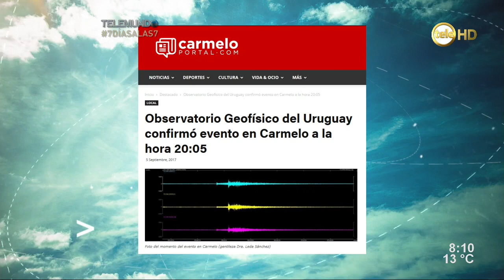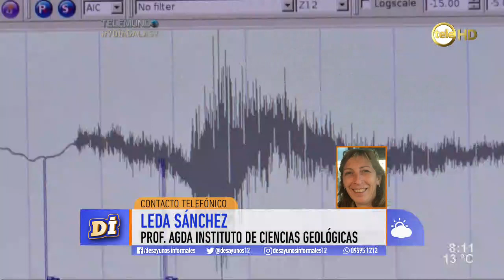Confirman movimiento sísmico en las inmediaciones de Carmelo